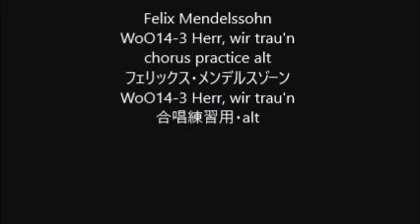Felix Mendelssohn WoO14-3 Herr, wir trau'n chorus practice alt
Felix Mendelssohn
WoO14-3 Herr, wir trau'n